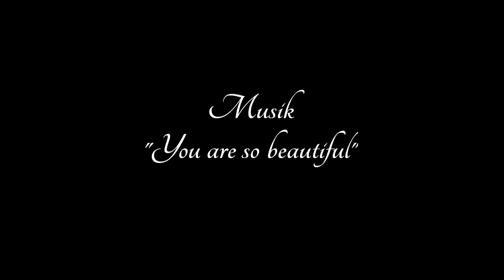Gedicht: Baby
Für meine Tochter Emily Pauline